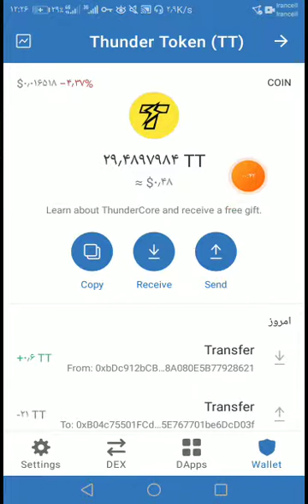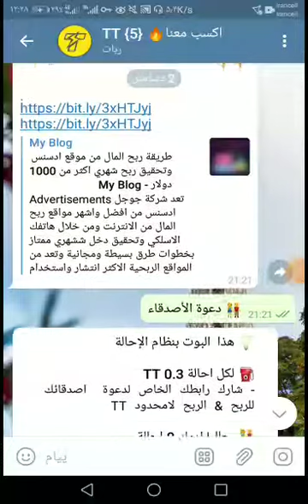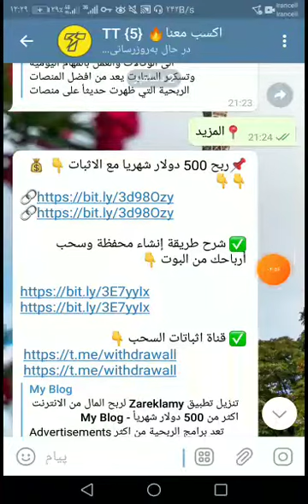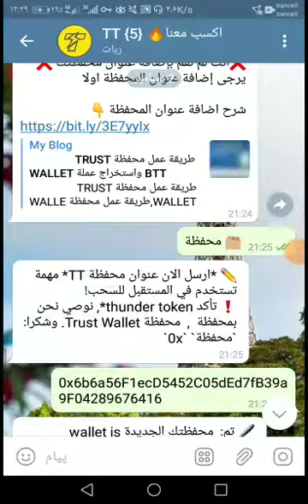ایردراپ جدید تاندر توکن با واریز آنی | کسب درآمد دلاری از ایردراپ با ارزش تاندرتوکن با میلیونر شو TT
ایردراپ رایگان
ایردراپ
ایردراپ معتبر
ایردراپ ارز دیجیتال
ایردراپ واقعی
ایردراپ جدید
ایردراپ با واریزسریع
واریزی ایردراپ

با آموزش های توی کانال ، میلیونرشو !میلیونر شو شعبه دیگری ندارد😂🤣